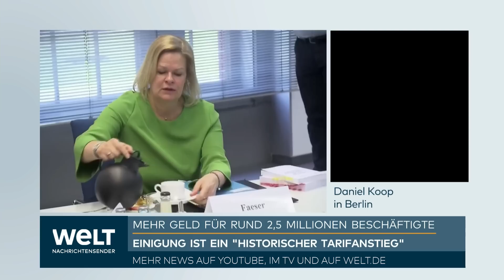ERSTMAL AUFATMEN: Tarifeinigung im öffentlichen Dienst steht - andere Streiks gehen weiter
Die Gewerkschaften Verdi und der Beamtenbund einigten sich in Potsdam mit den Arbeitegbern auf die größte Tariferhöhung seit Jahrzehnten.  Zunächst sollen steuer- und abgabenfreie Einmalzahlungen in Höhe von insgesamt 3000 Euro die Auswirkungen der Inflation für die Beschäftigten von Bund und Kommunen dämpfen. Die ersten 1240 Euro daraus gibt es bereits im Juni. Ab Juli und bis Februar 2024 sollen dann monatlich jeweils 220 Euro fließen. Ab März 2024 gibt es ein weiteres Plus von monatlich 200 Euro brutto sowie eine anschließende Erhöhung von 5,5 Prozent - mindestens aber 340 Euro brutto mehr. Die Laufzeit des neuen Tarifvertrags beträgt 24 Monate. Basis ist der zuvor vorgelegte Schlicherspruch. Alle Seiten begrüßten das Ergebnis.